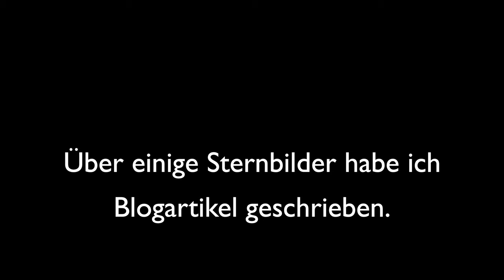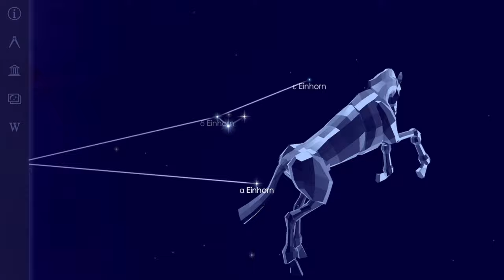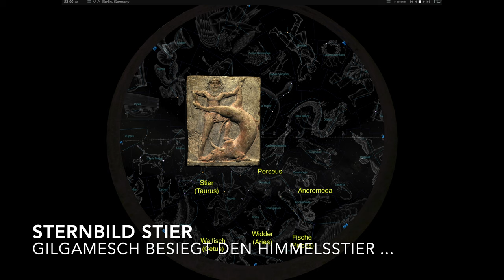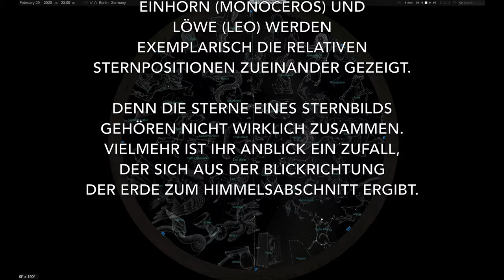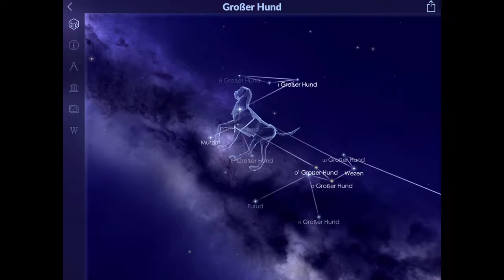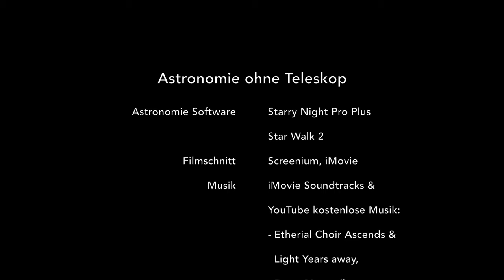Sternhimmel Februar 2020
Begleitfilm zu meinem Blogartikel "Astronomie ohne Teleskop: Vorschau für Februar 2020"

Graphics courtesy of Starry Night®
Starry Night Pro Plus 8 / Simulation Curriculum Corp.